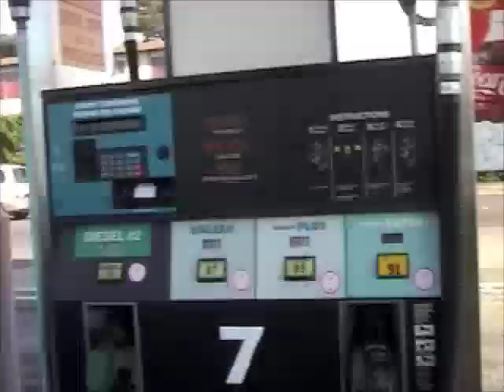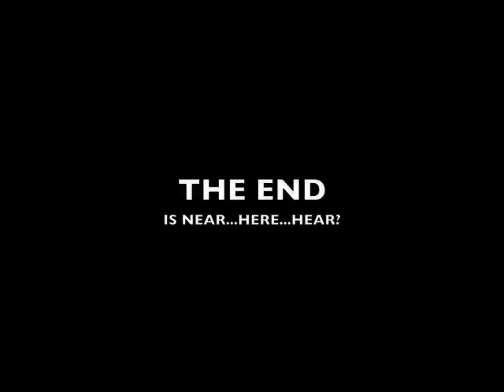The Iron-E* Trinity 11-11-11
More Irony on or around 11-11-11 (Sticks!) In The IRON TRIANGLE...With special guest star "Big Ever-ette*y-Corvette*y!". a.k.a. "Road Island Red*D-Boy". starring as...Iron-E*~Tri-Angler riding his "Purple Wrecks-N-^Lex Custom Tow-Sedan"...a Port-Partner of ~The Providence-Portuguese-Purple-People-Pull-It Auto Wreckers of "Road(Dog) Island". Isn't It Iron-I C U Tube! On these dates of November 2011...Day's of 11-11 and "Thee November I'll Alway's Remember" ??? !!-!!-!! .11-1-11, 11-7-11, 11-8-11 when my puppies started dying and of course the Day I buried them 11-11-11. I couldn't depend on a friend to give me a ride to save them but Big Ev-er-Ready came thru and this video is dedicated to my puppies who died in my arms and him! Thank you Everette. Those are things I never forget along with that plate of food you gave mE when i needed it most!. Ignore the rest of this message
I was just venting on an old friend! And about my real dogs who give unconditional Love and ask nothin in return except Love! We as humans could learn a lot from Dog's? I know I have and did last November 2011!. I found myself answering the Classic Rap by Richie Rich that asked God..."Do G's Get To Go To Heaven?" and I answered with "G's Don't Get 2 Go!" but all Do*G's get to Go To Heaven!. There is no Need for G's in Heaven so please S*T*O*P* Be*Ggin! and please S*T*O*P* using G's-us' name! S*T*O*P* trying to BE^G while using Jesus Name!... S*T*O*P* BE*Gging in the name of The Lord J.C. It ain't cool! These ambiguous (double-meaning) messages were intended for a certain so-called friend of mine who was always telling people that they had changed their ways. And in the end the only change I seen was in the ebt card he left me. Just change!... Instead of the owed HELP! err...I got the same Old...HEPLER 2-step!. Isn't It..."I-Ron-ick Hepler" I only asked for a lil Help...It would have been cool If I got just the Minimum, which was just a RIDE to the party! But instead, I got the Fat Maxx-i-nun! .A Real Slap In The face-book! That is how I felt when I read his message, asking mE. "How come you missed the biggest party of the year?" "Uhh, cause you never picked me up like I asked you to just 2 weeks earlier when you left my house after I let you stay there for 6 months! If you just would have been honest with me and said, "There isn't any money left on the ebt card. I would have understood that. But to be sneaky and say that the money doesn't come until the 5th when we both know it comes on the 3rd is something I just can't understand! Not haven't any funds is not a crime in my book, but lying as you always have is NOT EVEN CLOSE 2 BEING COOL! So maybe with these words that I regret having to write, maybe you can understand where I am coming from. You talk all that Bible stuff but don't you see how I got Blessed within weeks and you got all that cursed negativity that I seen at every turn, when I looked upon your face-book! And that is why you haven't seen me around that site since then! I'd rather just stay away then view the HEP-ocracy! I wrote you a letter thanking you for being my bff over that past six months the same night that you gave mE that e.b.t. card with a.b.o.u.t. .03 cents on it, but after you dissed me I took it back. I will send it to you one day, just to show you that I was not that mad over the ebt card lie, but that I was very hurt by you for forgetting me as a friend who just needed a ride. I don't expect anyone to give mE anything for free! That just ain't mE But what you did just ain't right. Maybe you have a good reason but then again if you did you never told mE. So either you don't even care or you really have not changed like you say you have? That's O.K. too! Just be a man about it? You know, if I didn't have Love 4 you , it wouldn't even hurt, but it did hurt! I believe that Karma is real good will always prevail over bad! and i don't know how this turned into a Dear Fat Max letter but it feels good to get it off my chest! and maybe i can get past how I feel and felt. you know one thing you sure have missed a lot of your boy's funnies! But maybe youv'e changed and that ain't that important to you?. Anyway peace Out Ronnie Booker Time!. All Dog's Go To Heaven" HAPPY STICKS FROM MA-TRICKS PICK HER-UP... A LIL BOOSIE B-Z MIX. SONGS BY LIL BOOSIE HATIN ON ME AND PICK HER-UP, and set her big-ass down! Biaaatcchh!